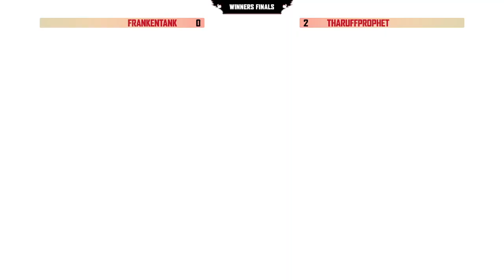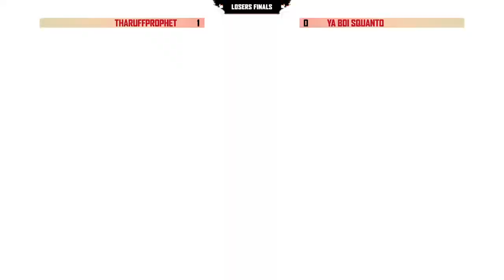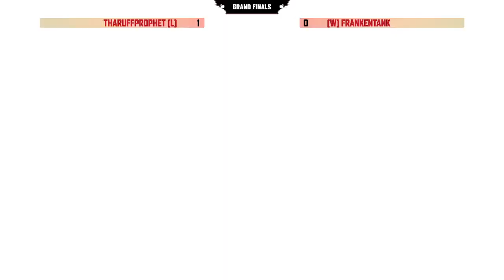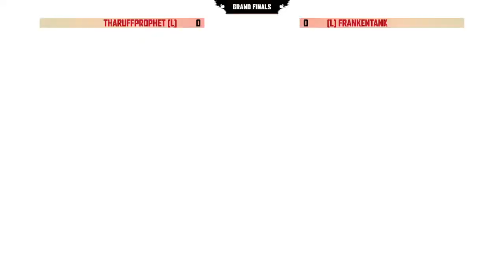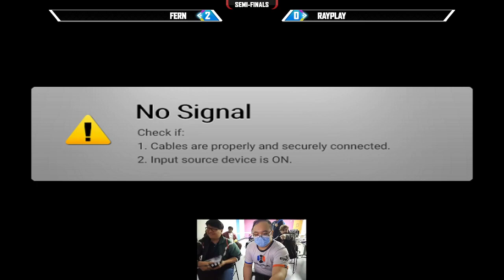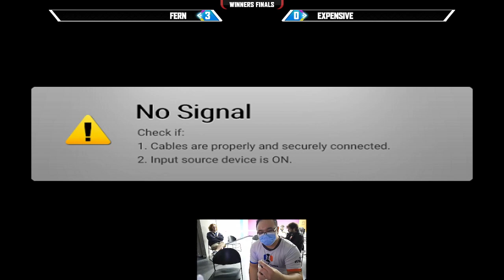Chain Shift #2: Strive and UNI